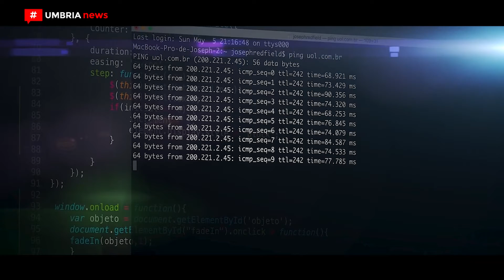Pnrr - Formazione e servizi per comunità digitali // Connesi al Pa Social di Perugia [UMBRIA NEWS]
Perugia è stata una delle 19 città del quinto Pa social. La scuola umbra di  Scuola umbra di Amministrazione Pubblica a Villa Umbra, ha ospitato in presenza  infatti l’evento con una serie di panel tematici,  connesso in una lunga staffetta in diretta sui social dell’Associazione dedicata a tutti i temi del digitale, dai social, alle chat, fino all’intelligenza artificiale.  Il tema scelto  “Pnrr, formazione e servizi innovativi per comunità digitali”. Tra i panel uno sul tema della digitalizzazione nelle scuole affidato all’azienda di telecomunicazioni Connesi.